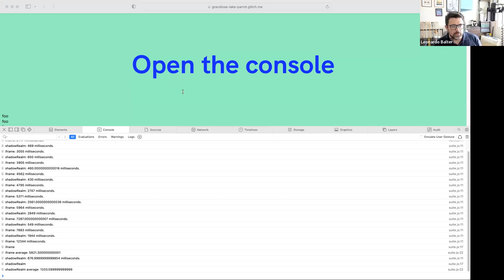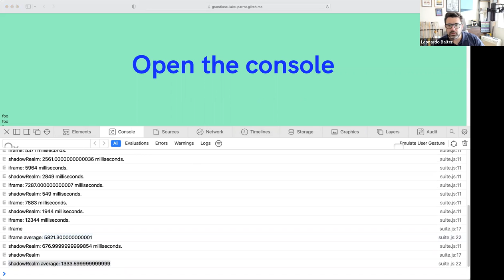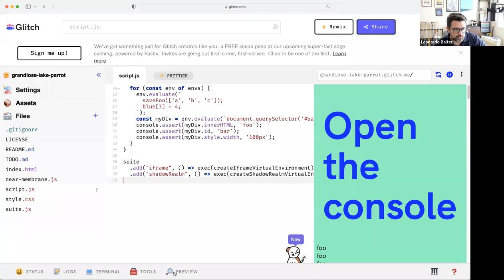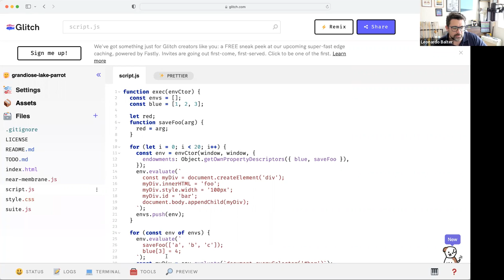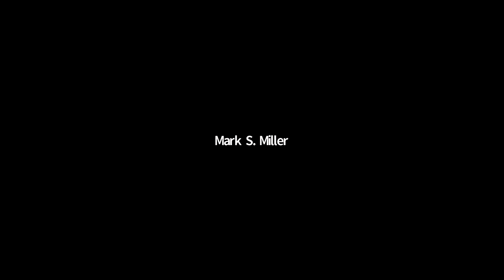SES Meeting: Near Membrane Performance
Mathieu shares progress on symbols as weakmap keys and Leo and Rick share performance figures for near membranes.